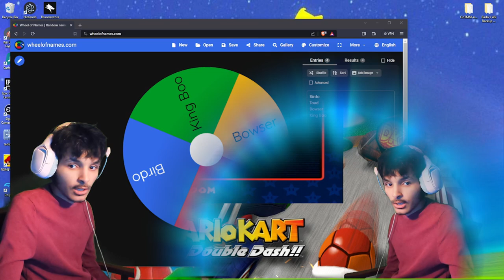Mario Kart Double Dash - ACP The Perfect Run #17 Mirror Flower Cup Ft. Luigi & Diddy Kong!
Hello Everyone & Welcome to my New Video Series of Mario Kart Double Dash!! The Perfect

In this Series we will Focus on Doing all 20 Cups from all the Classes! ALSO I NEED TO DO THIS PERFECTLY OR ELSE IM INTROUBLE & FAIL & RESTART THE WHOLE THING ONLY 1ST PLACE ALLOWED

From 50ccc to Mirror Class!

50cc: Easy
100cc: Average
150cc: Challenging
Mirror: Flipped Courses

Played on: Nintendo Wii!

The OG Wii is Backwards Compatible with The Nintendo Gamecube with the Gamecube Ports Other Wii's Will not Work unless you mod it XD

There will be 20 Episodes for this Series hope you Enjoy!

In this Video we Race in the Flower Cup Mirror Ft. Luigi & Diddy Kong!

Commantary is on for this :))